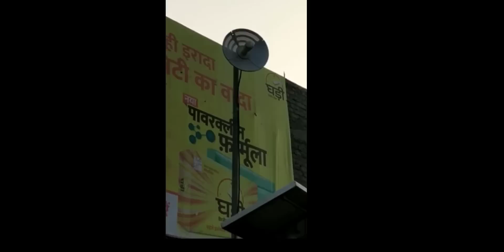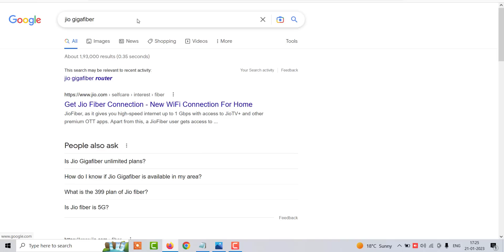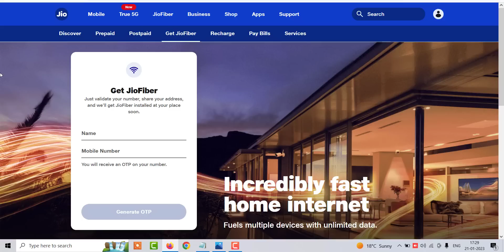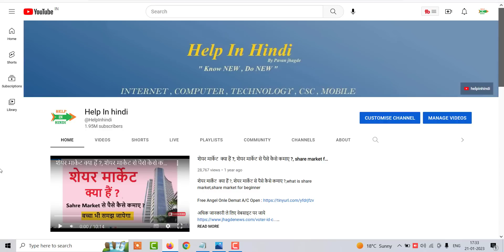गाँव में WiFi Broadband कैसे लगवाये , ganv me wifi kaise lagwaye full process